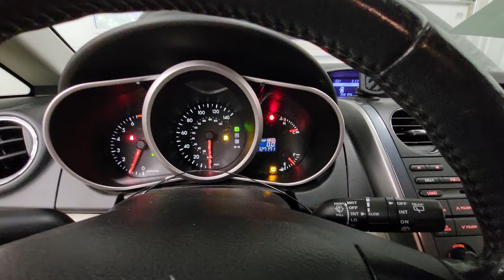FOR SALE - 21H0802 - 2010 MAZDA CX-7 - 2.5L ENGINE